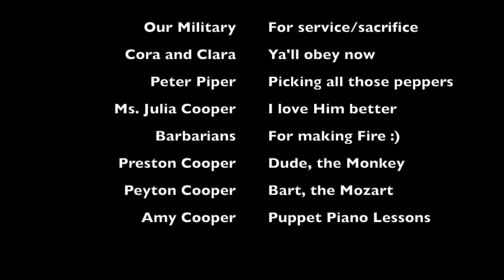Children's Bible Time 9-21-20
What do you do when a Snake bites you? Bart and Dude on the piano. Join us for another episode of Jr. Church online.